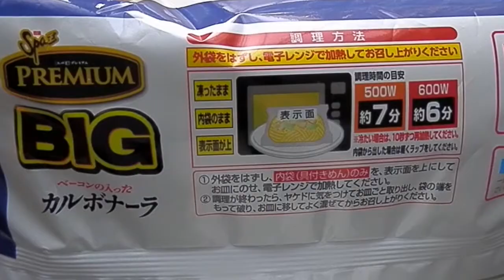Frozen food #4 Carbonara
Frozen food pasta of Japan.　　Nissin Spa King Premium
〜 日清食品　Spa王　プレミアム　カルボナーラ
・Topped with Bacon and spinach. The source of the egg yolks and cheese.
・Rematado con tocino y espinacas. La fuente de las yemas de huevo y queso.
・　Coberto com Bacon e espinafre. A fonte das gemas de ovos e queijo.
・Garnie de bacon et épinards. La source des jaunes d'œufs et le fromage.
・베이컨과 시금치를 차지했다. 달걀 노른자와 치즈의 소스입니다.
・Подается с беконом и шпинатом.Источник яичных желтков и сыра.
・Mit Speck und Spinat gekrönt. Die Quelle der Eigelb und Käse.
・淋上培根和菠菜。蛋黄和奶酪的来源。
・وتصدرت مع بيكون والسبانخ. مصدر صفار البيض والجبن.
・ベーコンとほうれん草をトッピング。卵黄とチーズのソース。